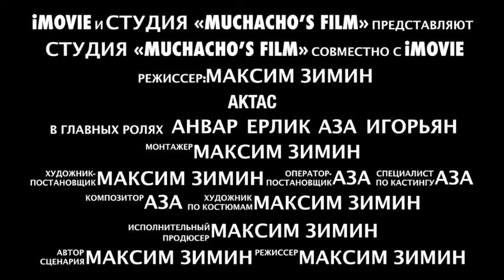Актас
О чем это видео:Актас